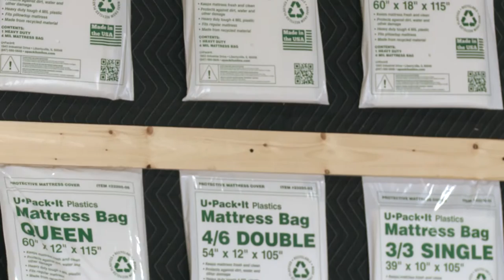U-Pack-It Co. Protective Plastic Covers for Mattresses and Furniture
Our products Help Movers Move: Protective Covers are strong, easy to use, and made of heavy duty plastic to keep furniture fresh and clean before, during and after a move. Conveniently packed for transport, covers protect cherished items and aid mover efficiency.